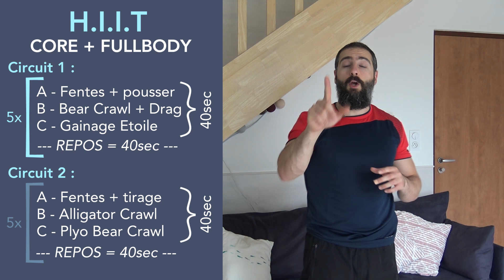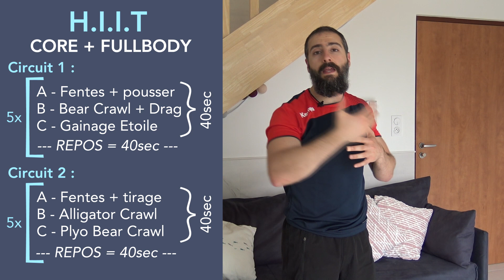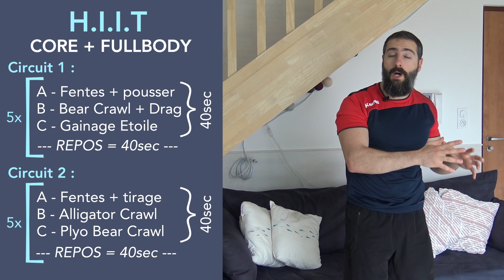Séance cardio HIIT 20min [CORE + FULLBODY] à la Maison (circuit training tout le corps)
Je vous propose un entraînement HIIT intense sans matériel avec un focus sur le « CORE » ou gainage fonctionnel

💠Bande élastique (plusieurs résistances)
💠Élastique ultra durable Sveltus
💠Élastique "medium" 16-36kg
💠Gilet lesté réglable

▶️Corriger la posture des épaules en avant et soigner les douleurs, tendinites, coiffe des rotateurs, etc